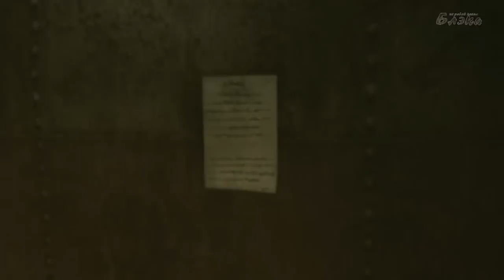Resident Evil Revelations #09 Водянистые пакостные пакости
Resident Evil: Revelations (рус. Обитель зла: Откровения), в Японии известная как Biohazard Revelations «Биологическая угроза: Откровения») — видеоигра в жанре Survival Horror, разработанная и изданная японской компанией Capcom для портативной консоли Nintendo 3DS. Является восьмой по счёту игрой основной серии. Игра появилась на прилавках в январе и феврале 2012 года. В мае 2013 года вышла версия игры с улучшенной графикой на платформах Xbox 360, PlayStation 3, Wii U и ПК.